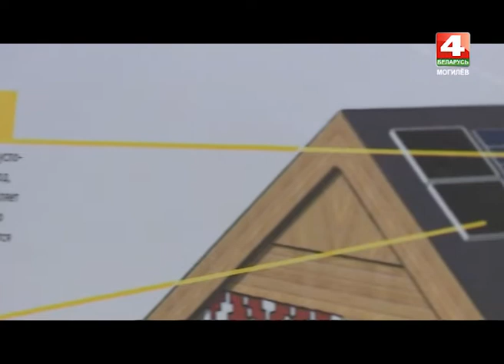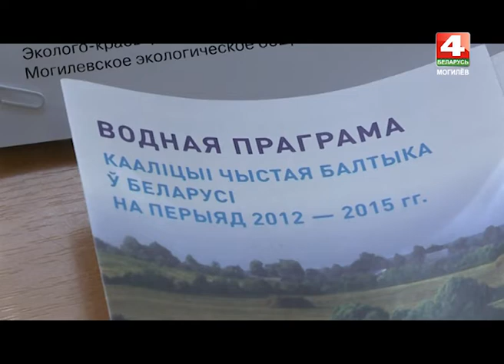АЛЬМАМАТЕР ФЕСТИВАЛЬ НАУКИ